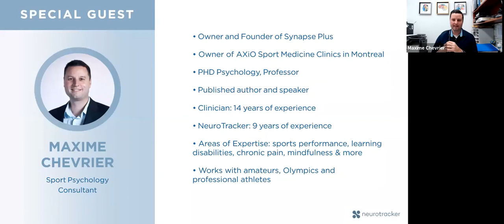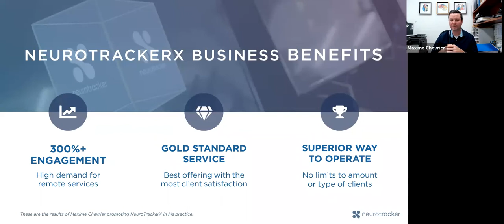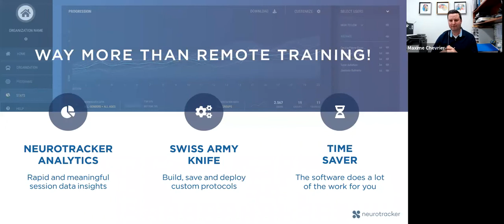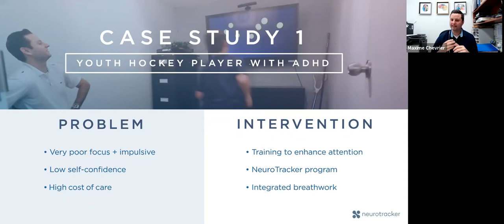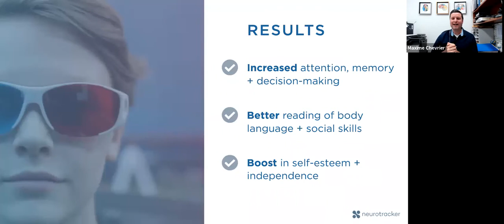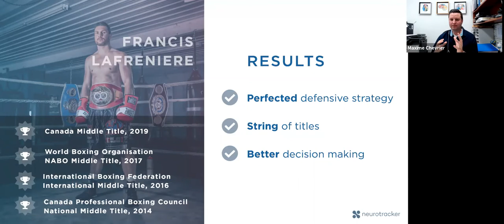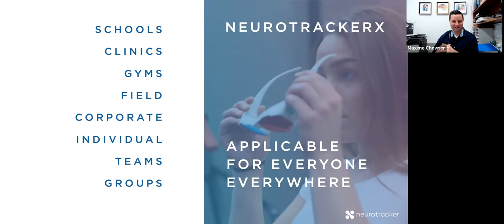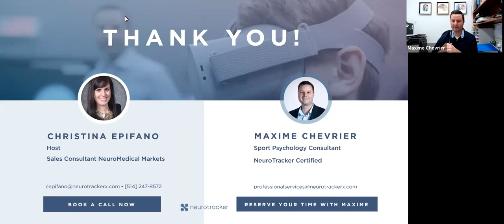NeuroTracker Webinar: Offering Telehealth In Your Practice - NeuroTracker Case Study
Clinical and sports psychology professor Maxime Chevrier's webinar on the evolution of his business practice with NeuroTrackerX and telehealth training solutions during COVID-19. Maxime is a leading NeuroTracker expert with 9 years of experience applying the technology across a diverse range of high performance and clinical populations.